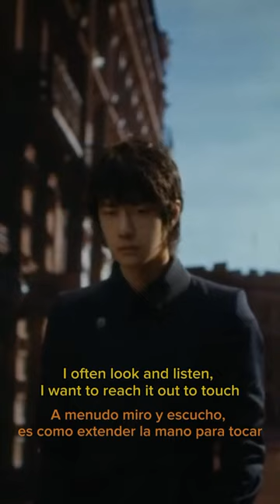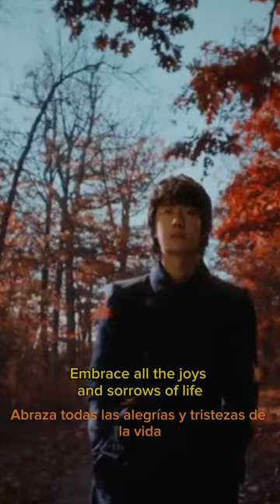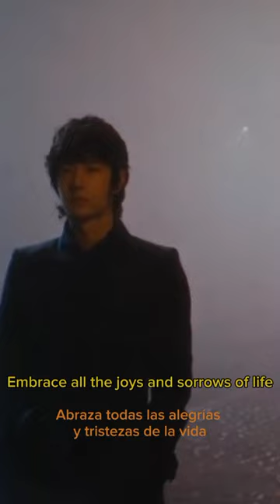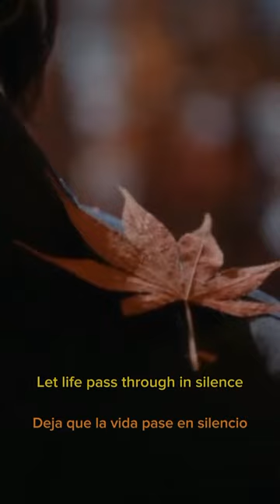Wang Yibo 🎶 Bystander Eng/Esp Subs Full song